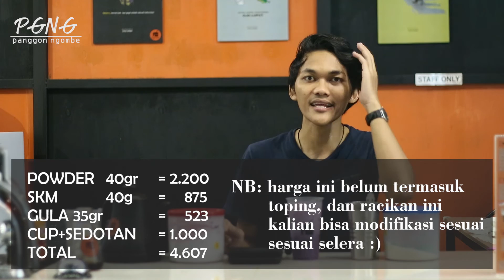BASIC DASAR MERACIK MINUMAN CUP 22oz❗ Calon UMKM 2021 Wajib Ngerti❗ LENGKAP BESERTA HPP NYA✅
Video kali ini kita akan memb#MINUMANKEKINIAN​

SEELUMNYA TERIMAKASIH BUAT KALIAN SEMUA SEDULUR NGOMBE YANG UDAH SUSBCRIBE CHANNEL KITA, DAN SETIA NONTONIN VIDEO KITA, DAN BAGI SEDULUR YG BARU MAMPIR, SELAMAT BERGABUNG LURRR.

Perlu kita ketahui banyak sekali dari kalian yang ingin usaha minuman kekinian, mulai dari anak muda hingga orang dewasa, bahkan orang tua. Apalagi di tahun 2021 ini, Dimana kita semua pasti memiliki harapan penuh terhadap apa yang ingin kita capai di tahun ini.

Video kali ini kita akan memberikan sedikit pelajaran yang nantinya bisa kita jadikan referensi atau acuan kita yang sedang ingin memulai bisnis minuman kekinian.

NB: - KITA DISINI HANYA SALING DISKUSI
        SEPUTAR MINUMAN KEKINIAN OKE!
       - TONTON DULU BARU BERKOMENTAR

sedikit pelajaran yang nantinya bisa kita jadikan referensi atau acuan kita yang sedang ingin memulai bisnis minuman kekinian.

PINDAH CHANNEL
PANGGON NGOMBE BARU

NO WA : 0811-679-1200 ADMIN MEDAN PUSAT
NO WA : 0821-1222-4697 ADMIN JAKARTA

Link Shopee Pembelian :
* Powder Reguler : Toko Panggon_ngombe99